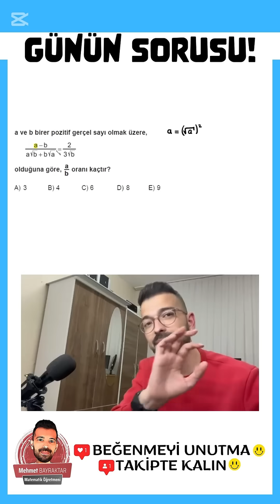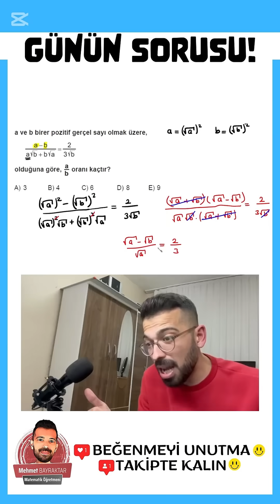MATEMATİK | KÖKLÜ SAYILAR SORUSU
Bu Videoda Basit Eşitsizlik ile Alakalı 1 Adet Soru Çözdüm.
Videoda çözdüğüm soru kitaplarda karşınıza çıkabilecek klasik sorulardan bir tanesi. Videoda Kitaplarda veya Sınavlarda Karşınıza Çıkabilecek Tarzda Kesinlikle Bilinmesi Gereken Sorular Bulunmaktadır.

📣 OYNATMA LİSTELERİ

Lgs , Tyt , Ayt , Lisans Kpss , Önlisans Kpss , Dgs , Ales Sınavlarına Yönelik Farklı Tarzda Matematik Sorularının Çözümlerini Kanalda Bulabilirsiniz.